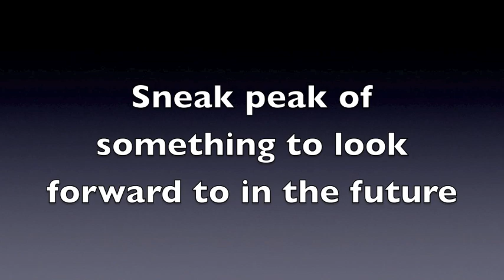F.A.E PRESENT CHILLN WITH KEARNEY AND MR N.E.M.S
FAE QWEEN B chill in with kearney of concord and mr news of san leandro both bay area artist
Kearney and nems freestyle

kearney:twitter @KEARNEY925 :youtube KEARNEYTV
MR.N.E.M.S TWITTER:@THEREALMRNE